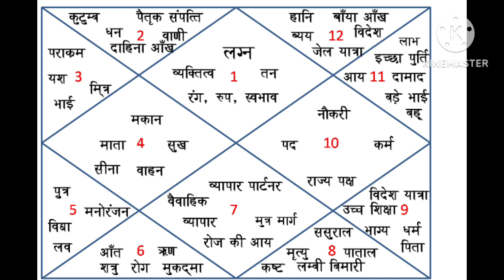Aaj ka Rashifal (3, 4 सितंबर) आज का राशिफल_मेष, वृष,मिथुन_परफ्यूम लगाए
Mesh Rashifal
Vrashbh  RASHIFAL
Taurus rashifal
Gemini horoscope
Mithun Rashifal